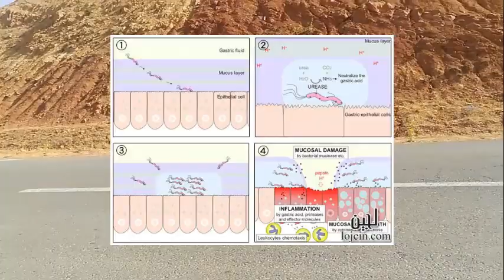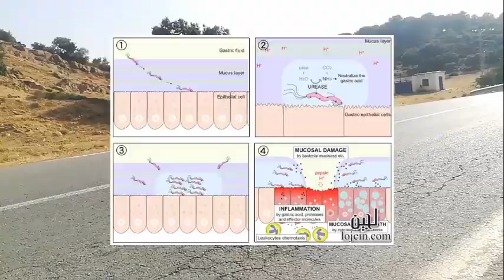لماذا نهى الرسول عن النفخ في الأكل و الشراب ؟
النفخ فى الطعام والشراب أو إخراج النفس فيه عادة يومية يفعلها الإنسان دائما عندما يأكل أو يشرب شيئاً ساخناً بغرض تبريده، ولكنها للأسف عادة خاطئة جدا وقد تؤدي للإصابة بداء السكري أو إلتهاب الأغشية المبطنة للمعدة "القرحة".